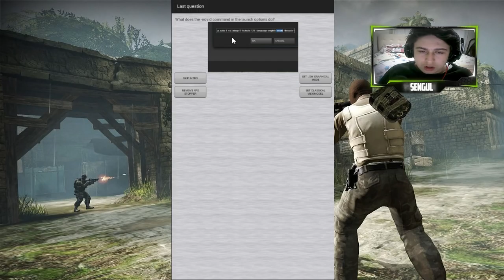FACECAMLI SENİN RANKIN NE? | MOBİL UYGULAMA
»Oyundaki terimleri sorarak oyun bilginizi ölçer ve size uygun rankı bulur«

» Video İçeriği «
00:00 - Video Başlangıç